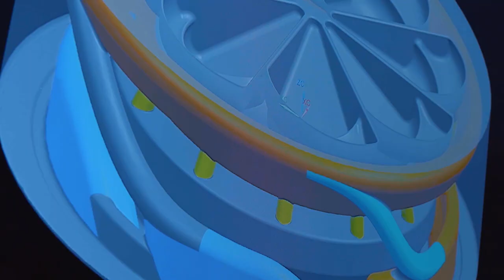Wabtec Corporation - Corporate Video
Welcome to the future of transportation